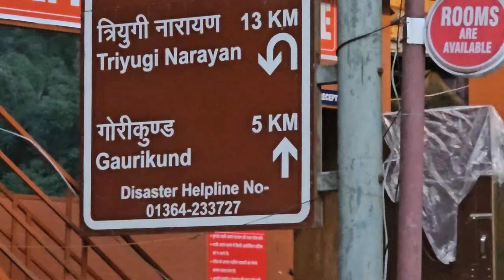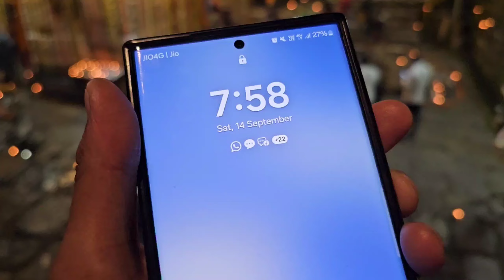की फिर से हो गयी वापसी||अचानक पहुंच गया @PriyankaYogiTiwari दी के गावं त्रियुगी 🙏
दोस्तों अचानक जाना पड़ा त्रियुगी नारायण 🙏

वीडियो देखने के लिए बहुत बहुत धन्यवाद दोस्तों आप सभी लोगों का 🙏❤️🙏वीडियो पसंद आये तों वीडियो को लाइक करे कमैंट्स करे और ज्यादा से ज्यादा अपने दोस्तों के साथ शेयर करे ❤️❤️😊 और जो चैनल पर नये है चैनल को सब्सक्राइब जरूर जरूर करें ❤️🙏 मैं आपका दोस्त लोकेश सिंह पंवार मिलता हूं किसी अगले नेक्स्ट ब्लॉग में ❤️😊

मैं समझा था तुम हो तों क्या और मांगू ❤️🫰🫰😂